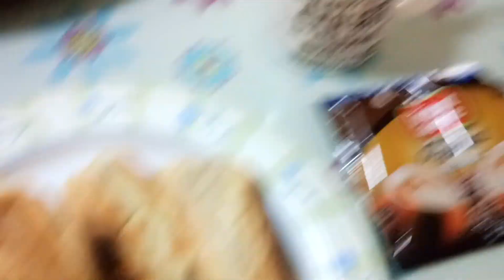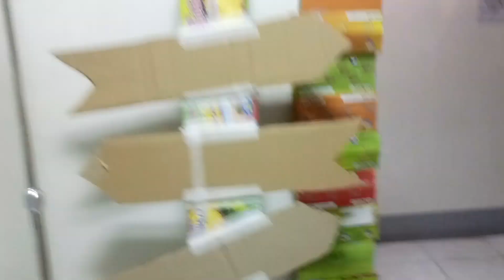NASAAN ANG HUSTISYA PLDT 🍓 JoyOfMia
Bakit laging walang signal ang PLDT at paano ako magpaligo ng mga aso para walang ticks and fleas.
Thank you sa panonood